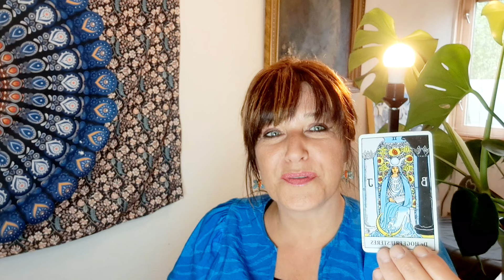Tweelingen liefde overal om mij heen mei 2024